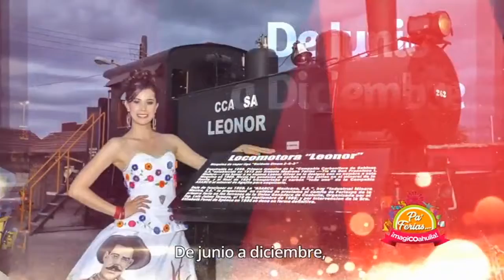ABRAZANDO LA VIDA│12 DE SEPTIEMBRE DE 2019